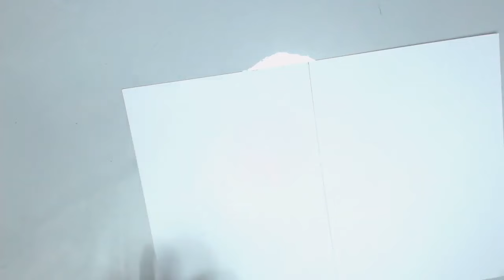🔥 Золотая зима 🔥 Golden Winter 🔥 Goldener Winter 🔥 Invierno Dorado 🔥